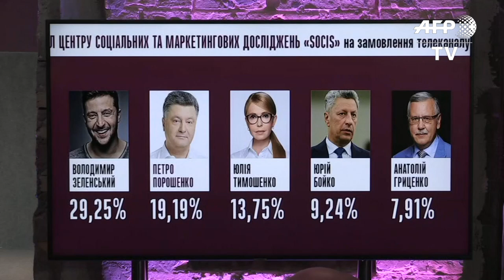Elections in Ukraine: Poroshenko arrives at his HQ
Incumbent Ukrainian President Petro Poroshenko arrives at his headquarters after the announcement of provisional results which put him in second place in the first round of the presidential election, trailing behind comedian Volodymyr Zelensky.